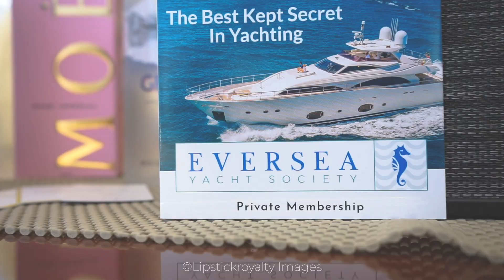Miami Yacht Life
Now this is how you enjoy a girls day out on the water!